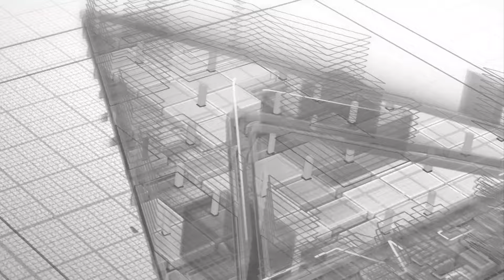MOTORES 30/06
El noticiero del automovilismo.